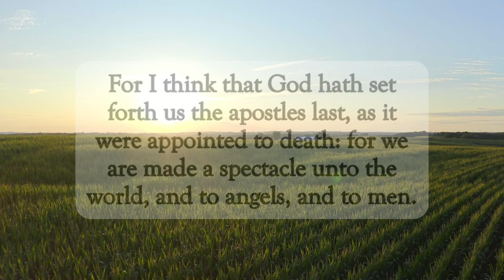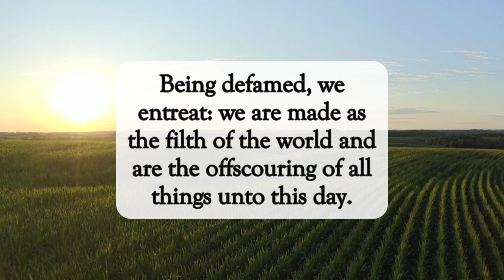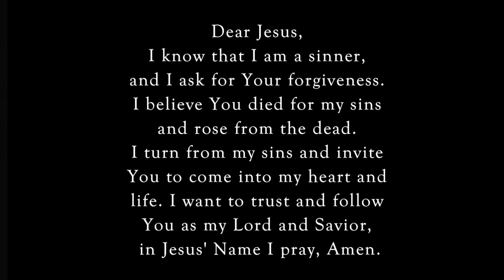Remember Your Leaders🙏🏽dailyword